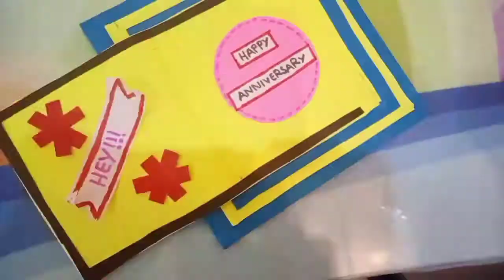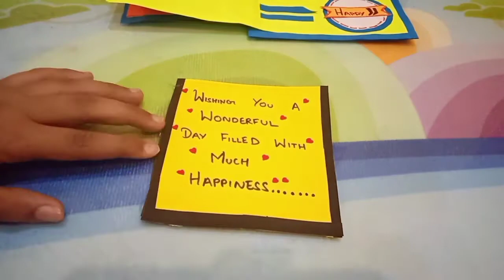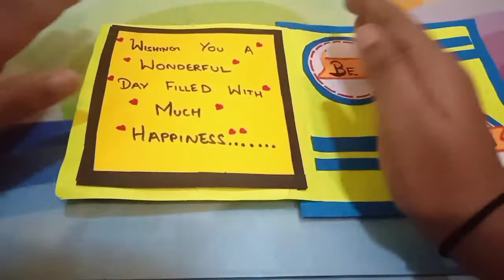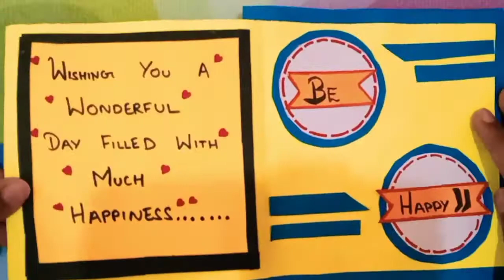DIY Greeting card for anniversary/birthday !! | Do it yourself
Hey guys ! hope u will like the video !! you can try this amazing DIY for your respected  ones !!

If you like this video give it a big thumbs up

Will meet u in the next video